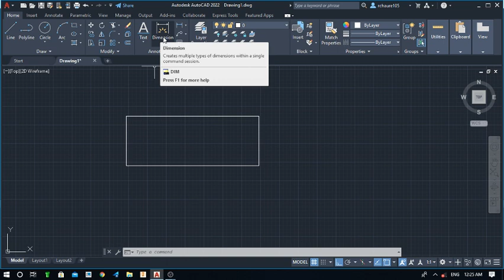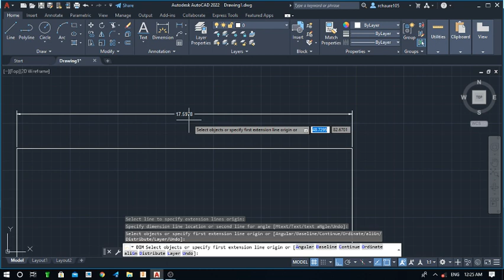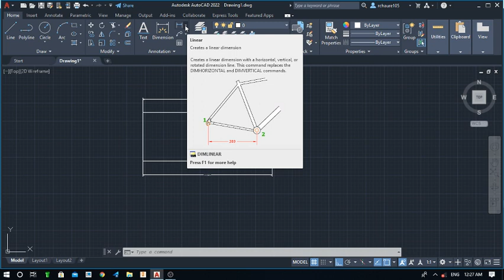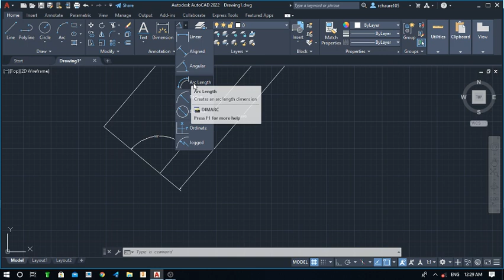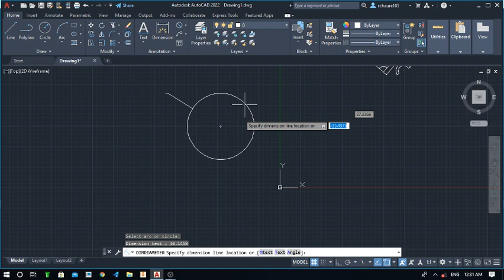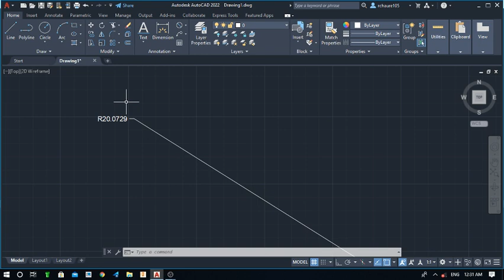Dimentioning of drawing in autocad 2022 learning from basics